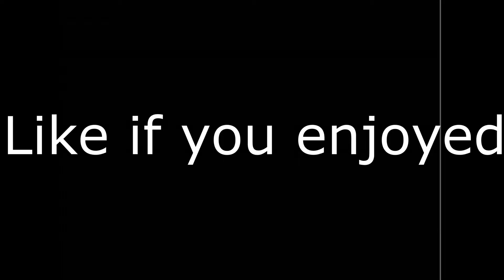Why is Bedwars Getting Easier?